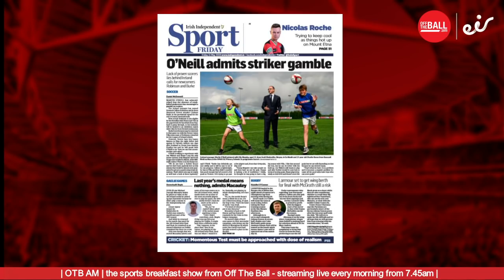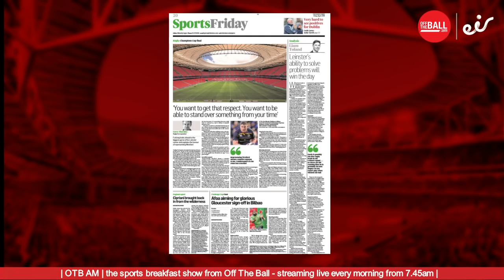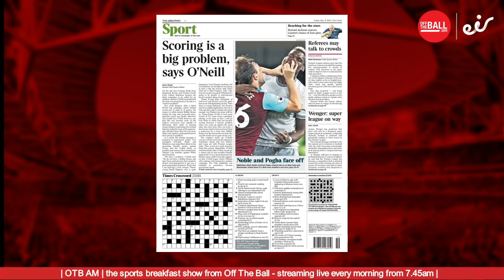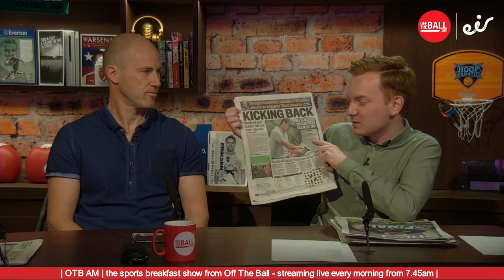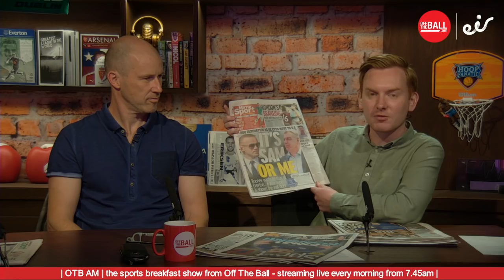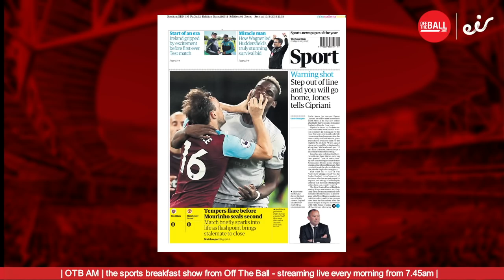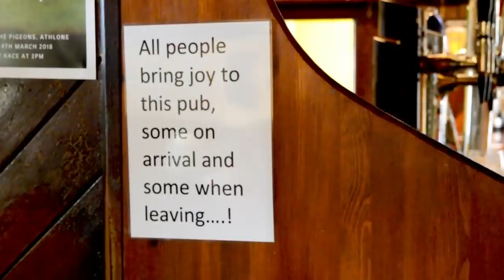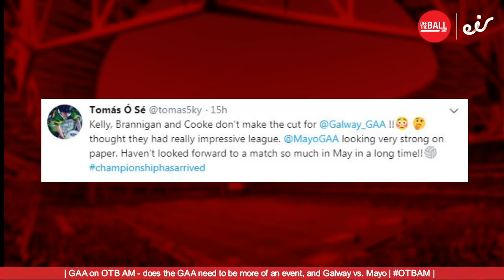WATCH | Friday's OTB AM - The New Irish, Leinster in Bilbao, Jon Snow, Robbie Henshaw, King Kenny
Come on over to Friday's OTB AM - a helluva show for you this morning!

Adrian Barry and Eoin Sheahan are joined by Kenny Cunningham and Alan Quinlan across the next 90 minutes!

We'll hear from Michael Darragh MaCauley, Robbie Henshaw, Tommy Walsh, John O'Shea and much more in a packed show!

How do you see the European Rugby Champions Cup going between Leinster Rugby and Racing 92 - we were all very cocky on yesterday's show - Alan Quinlan is with us from 8am!

Kenny Cunningham is in studio for the next hour or so to talk through MON's new 40 as he names his latest squad - John O'Shea's retirement and wrapping up the Premier League this weekend!

We're hearing from Official Dublin GAA star Michael Darragh MaCauley, Leinster Rugby's Robbie Henshaw, Tommy Walsh on why the hurling championship is like Game of Thrones and much more!

Get in touch with the show below!